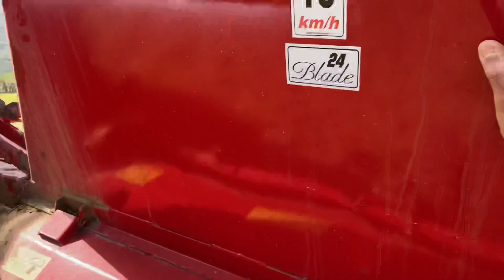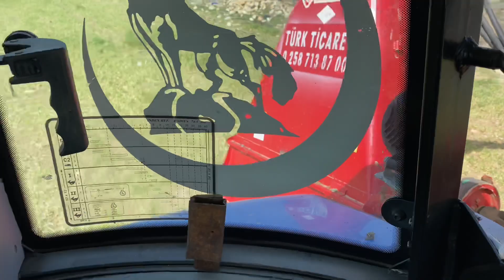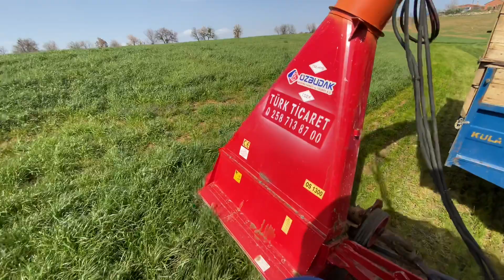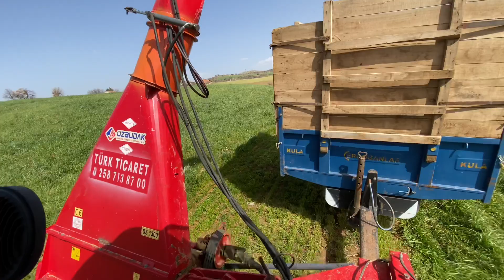İNEKLER İÇİN GÜNLÜK REYGRASS OTU BİÇİYORUM / tarımvlog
newhollandtd75d
traktörleçiftsürümü
tarımvlog
traktörvideolari
tarımmakineleri
genççiftçi
çılgınçiftçi
tarımvetraktörvideoları
newhollandtdserisi
modifiyelinewhollandtd75d
modifiyelitraktörler

newhollandtd110dçiftsürümü
newhollandtd75dçifrsürümü
traktörletarlaişleri
lahanahasatı
yenitraktör
modifiyelimasseyferguson
traktörlegübreyüklemek
hayvangübresiyüklemek
tarlayagübreatmak
slajyapmak
traktörleslajyapmak
newhollandtd75dslajyapımı
traktörnasılsürülür
köyhayatı
traktörkliması
klimayahavabastırmaolayı
Traktörlastiği
Petlastraltörlastiği
Lassatraktörlastiği
Boğasaldırısı
Newhollandtt50
Koyunkırkmamakinası
Halatlıkoyunkırkmamakinası
Koyunnasılkırkılır
Reygrasekimi
Reygrasnasılekilir
Traktörlepatlatmaçekimi
Newholllandtd75dpatlatmaçekimi
Teksıraslajmakinası
Tavukgübresi
Hayvangübresi
Yükselengübrefiyatları
Sosyalmedyaçöktü
Sosyalmedyaçöktü
Hangiuygulamalarçöktü
Tabangübresi
Damlamatoplamamakinası
Traktörledamlamatoplama
Mibzerlereygrasekimi
Özdökenmibzer
Reygrashasadı
Reygrassulama
Reygrasbiçimi
Mibzeryıkamayağlamamazotlamabakım
Tarımvlog
Köyhayatı
Köydeyaşam
Newhollandtd5.110bluemaster
Newhollandtd5.110inceleme
Çelmak4sıramısırslajmakinası
İzmirtarımfuarı2022
Çelmaktarım
Johndeere6120m
Erkunt75luksecapra
Erkunttraktör
Traktörmeraklısıçocuk
Traktörsürmek
Yeninewholland75-56s
Caseihfarmall110x
İneknasıldoğurur
Buzağıdoğumu
İnekyavrusu
Sütsığırcılığı
Caseihjx80c
Cadeihjx80cinceleme
İnekboynuzkesimi
İneklerdenoynuz
Boynuzkesimi
Boynuzköreltme
Traktörvurdurmak
Fıat55-56
Fıat480
Traktörçekişmeleri
Römorkboyama
Küflüdemirboyama
Demireastaratma